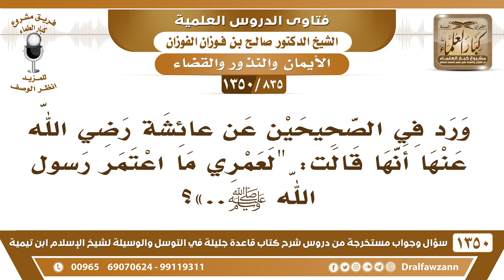[835 /1350] ما توجيه هذا الحلف في حديث عائشة " لعمري ما اعتمر رسول الله ﷺ.."؟ الشيخ صالح الفوزان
-[835 /1350] السؤال: ورد في الصحيحين عن عائشة رضي الله عنها أنها قالت: " لعمري ما اعتمر رسول الله صلى الله عليه وسلم "؟
 الجواب: يجري هٰذَا، صار يجري عَلَىٰ اللسان، ولا يُقصد به اليمين، أصله يمين، لكن صار يُقال باللسان بدون قصدٍ لليمين، فهو من لغو اليمين.
للاشتراك في قناة الشيخ صالح الفوزان
أسئلة وأجوبة من شرح قاعدة جليلة ( 1350 ) مقطع

للاستفسار والإقتراحات والدعم
رئيس الفريق
لمشروع كبار العلماء